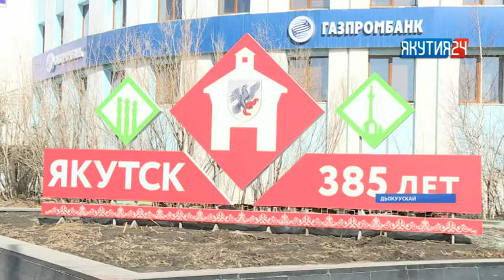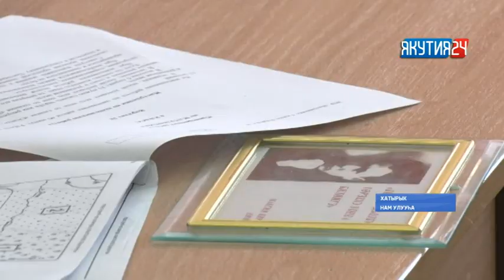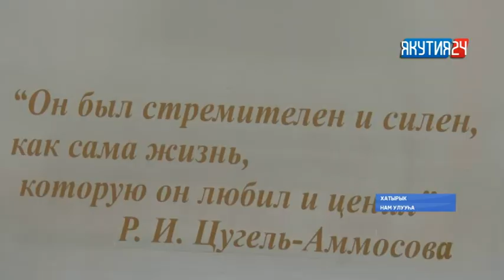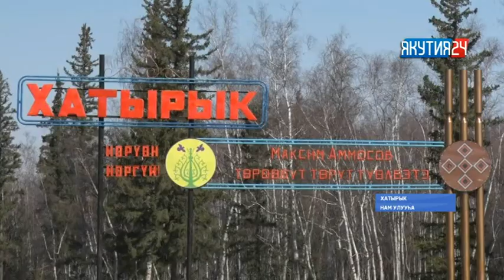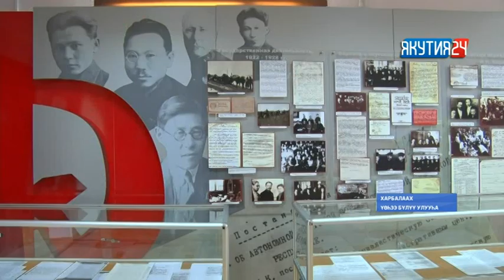«Саха сирэ» информационнай биэрии. Муус устар 27 күнэ, 18:00 ч.